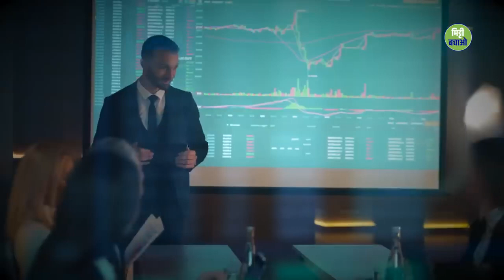Sadhguru ji के अनमोल विचार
sadhguru short quotes

sadhguru on buddha

sadhguru quotes

sadhguru wife

sadhguru age

sadhguru short stories

sadhguru net worth

sadhguru real name

sadhguru education
Related questions

What is so special about Sadhguru?

How much educated Is Sadhguru?

How much money Sadhguru has?

सद्गुरु में ऐसा क्या खास है?

Is jeans allowed in Isha Foundation?

What is the cost of Sadhguru exclusive?

Is Sadhguru making money?

Was Sadhguru a chicken seller?

What Sadhguru says about religion?

What is the fees of Isha ashram?

Can I stay in Isha Foundation for free?

Is phone allowed in Isha Foundation?

How many chakras did Sadhguru?

How much does Kailash Yatra with Sadhguru cost?

What is the controversy of Isha yoga?

Sadhguru young

Feedback

sadhguru wife

sadhguru second wife

sadhguru net worth

sadhguru quotes

sadhguru daughter

sadhguru - youtube

sadhguru wiki

Are Isha teachers paid?

Can we stay forever in Isha Foundation?

Can we stay in Isha Foundation for one day?

Which bike Sadhguru used?

Can I live in Isha Foundation?

What is life as per Sadhguru?

Can I visit Isha during periods?

Is food served in Isha foundation?

Can we take bath in Isha foundation?

How many countries did Sadhguru travel?

Is Sadhguru traveling alone?

Which car does Sadhguru own?